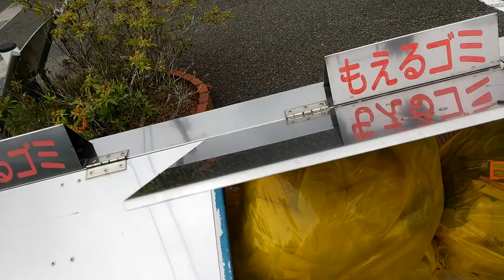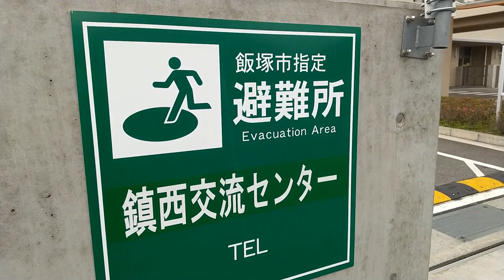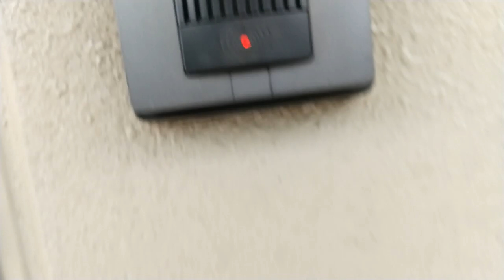Kahit umuulan ipasyal si Kouchan.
Dahil Ngayon lng ako nka pag dayoff sa work,need ipasyal akong alaga.